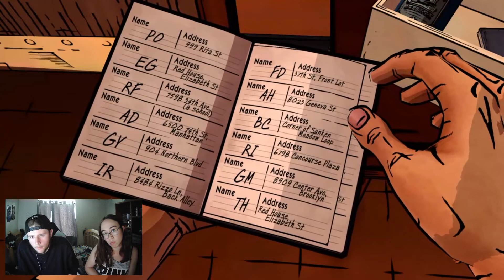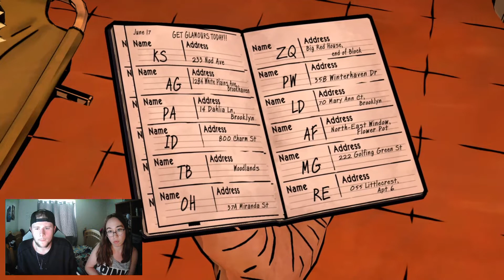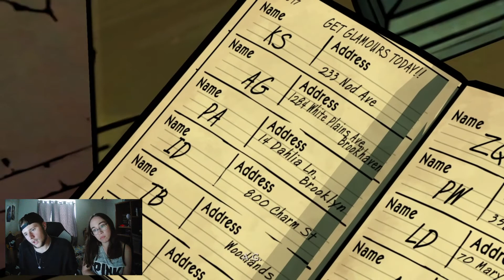PICKING UP THE PIECES! | The Wolf Among Us Walkthrough Gameplay: Episode 3- Part 1